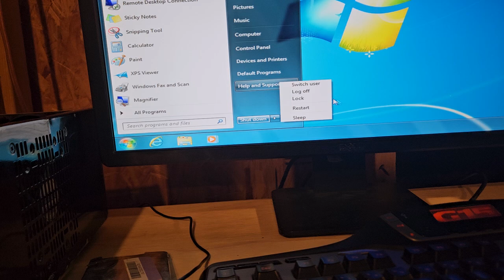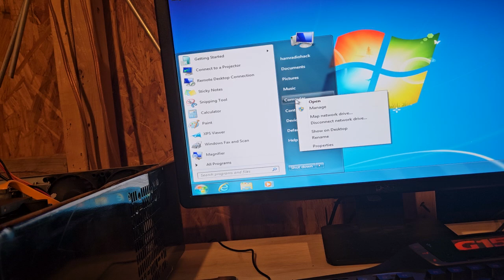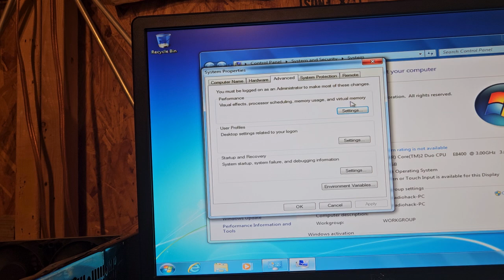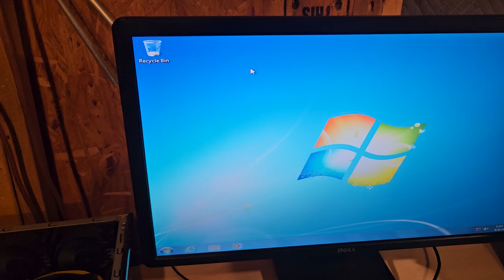2009 pc SSD swap 35 second boot time ⏲️ 👌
this is the drive i picked. I like it alot.